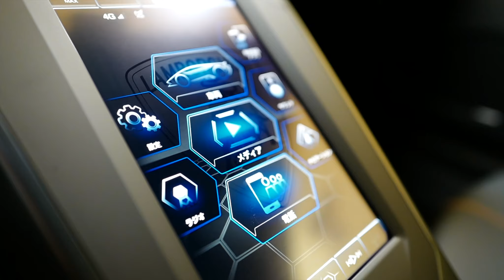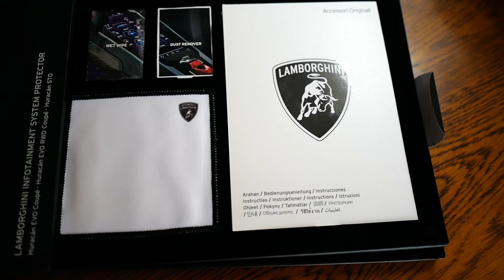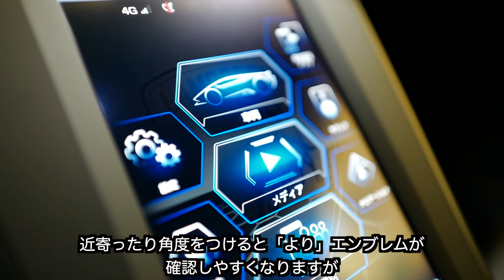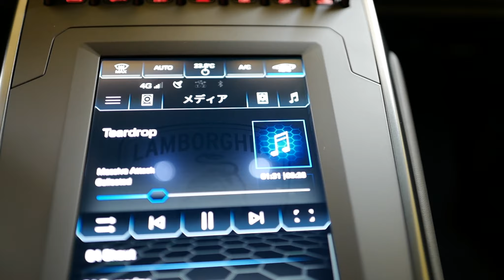ランボルギーニ純正オプション ウラカンEVO用インフォテイメント スクリーン プロテクター取付！｜Lamborghini Huracan EVO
ンボルギーニ純正オプション（アクセサリ）、「インフォテイメントスクリーン・プロテクター」を購入し、取り付けてみたのでその紹介です。

これはセンターコンソールにあるインフォテイメントスクリーンのディスプレイ表面をスクラッチや汚れから守ってくれ、かつ表面にランボルギーニのロゴが浮かび上がるというもので、その価格は1万円オーバーとけっこう高価ですが、アップルのあの”布”に比較すると納得性は高いと考えています。

ちなみにかなり立派なケースに入っており、このケースだけでも相当なコストがかかっているんじゃないかと思いますが、ランボルギーニのオプションの多くはこういった立派なボックスに入っています。

【チャプターリスト（もくじ）】
00:00 インフォテイメントスクリーン・プロテクターの紹介
01:30 インフォテイメントスクリーン・プロテクタの取付
02:12 インフォテイメントスクリーン・プロテクターを取り付けた状態